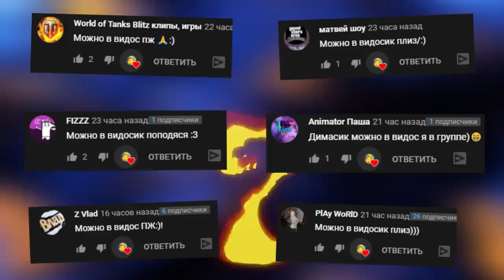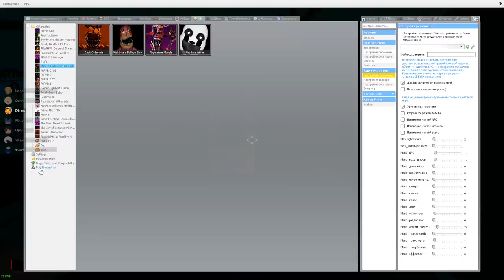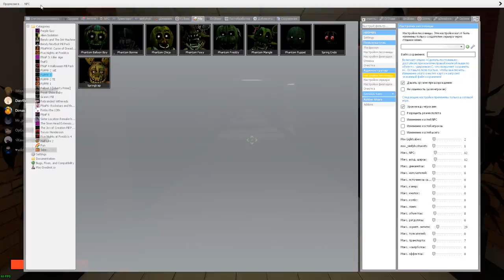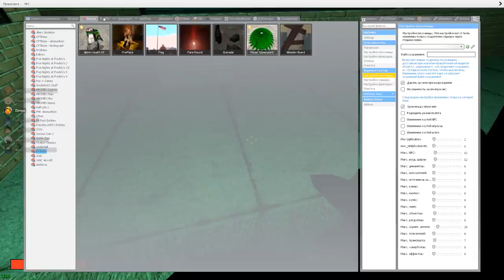ВЫЖИВАНИЕ С АНИМАТРОНИКАМИ В СТРАШНОЙ ШКОЛЕ FNAF COOP ► Garry's Mod